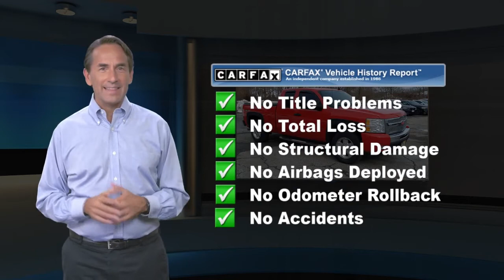Used 2011 Chevrolet Silverado 1500 LT, Newton, NJ P16921B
[RLVID:1897:ca7936d8b340e3f4:ea51a2db0bad11ed:1]